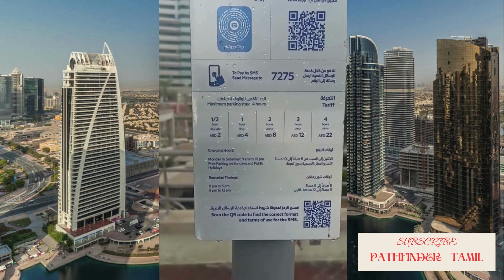ஜுமேரா ஏரி கோபுரங்கள் - JLT | Jumeirah Lake Towers (JLT) CLUSTER V TOUR DUBAI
A thriving community in Dubai, JLT is perfect for residents and businesses. Home to the award-winning business hub DMCC, the community also provides various facilities and services - from leisure and recreation, retail, hospitality, dining to outdoor activities.

JLT has five hotels, two universities, 87 commercial and residential towers, parks, running tracks, a basketball court and over 600 retail outlets with more than 300 restaurants and cafés.

Quiet and unassuming JLT (Jumeirah Lakes Towers) is a residential district built around four lakes — one of which was later filled in to create a 55,000sqm grass-lawned park. With its clusters of tall, modern towers, residents and tourists embrace its friendly vibe.